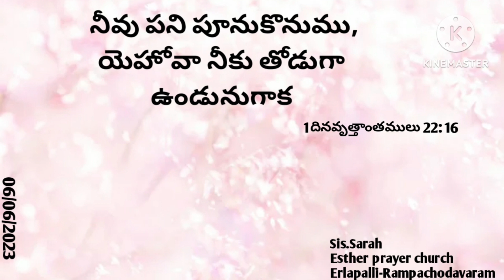Daily promise word|EPC|sis.Sarah|Erlapalli-Rampachodavaram#shorts